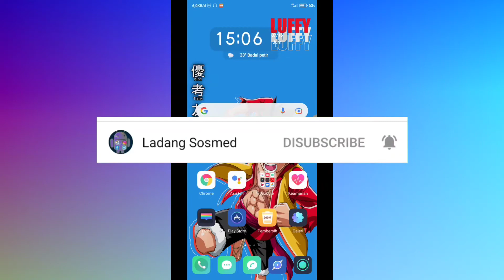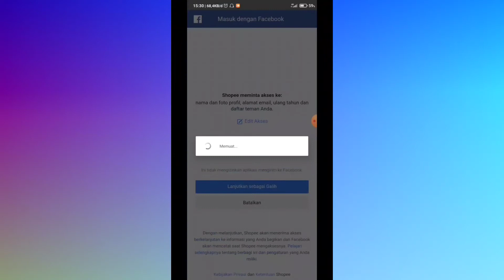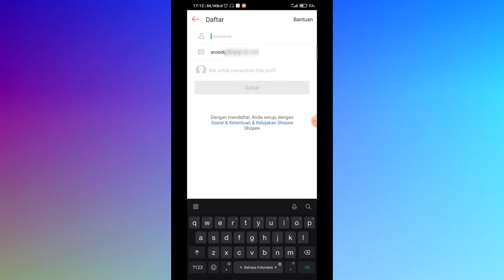Cara Membuat Akun Shopee Menggunakan Fb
Karena perkembangan zaman yang semakin canggih sekarang belanja jadi lebih mudah dengan belanja online dengan menggunakan aplikasi shopee anda bisa membeli barang apapun nah anda ingin mendaftar akun tapi belum bisa maka simak saja video nya ya.